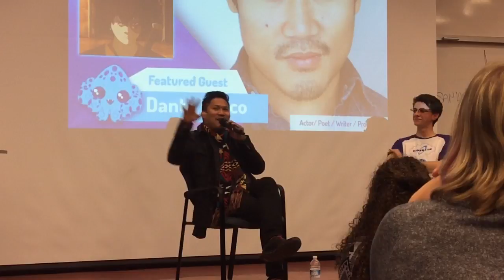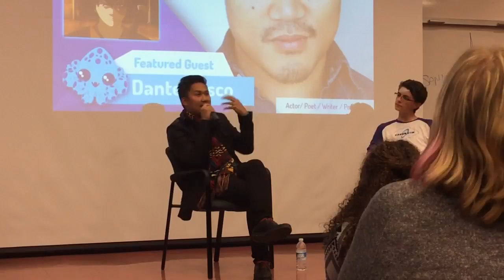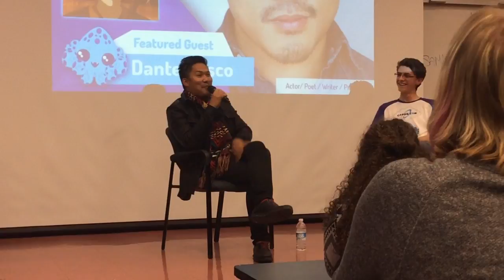CaperCon -Dante Basco About Zuuko and Mark Hamill.